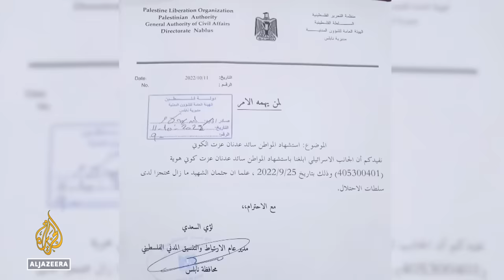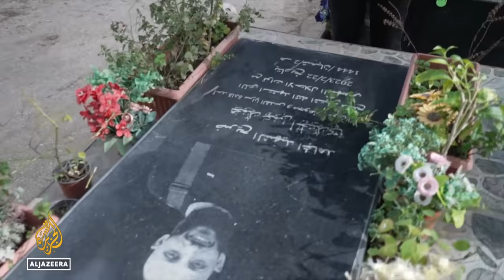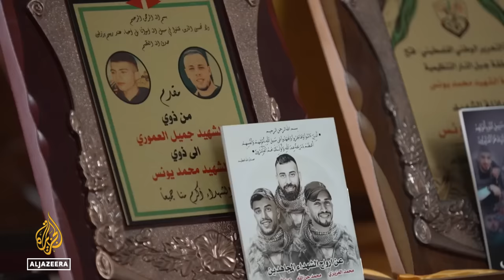Why does Israel keep the bodies of Palestinians?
Dozens of Palestinian bodies have been confiscated by Israel in the occupied West Bank, since the war began on October 7.
Human rights organisations fear that many more are being taken away from Gaza and they may not be returned like several others whose remains have not been returned for years by Israeli authorities.

Al Jazeera’s Hoda Abdel Hamid reports from Nablus in the occupied West Bank.